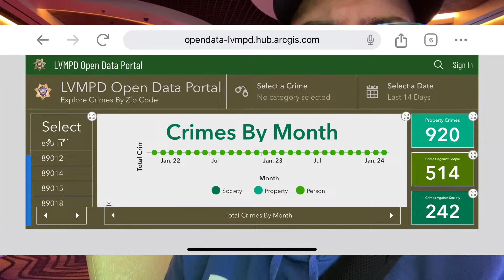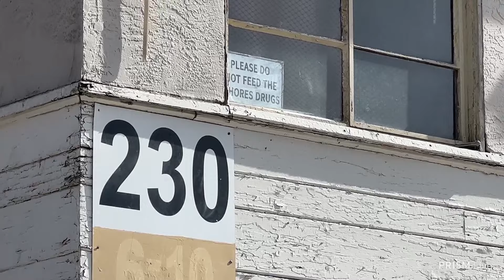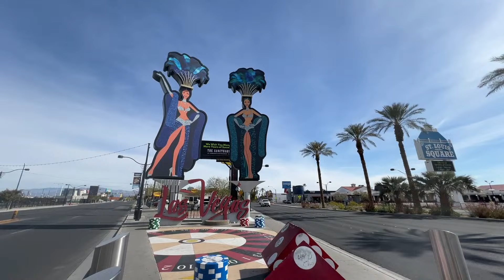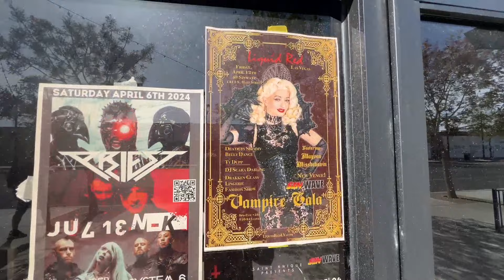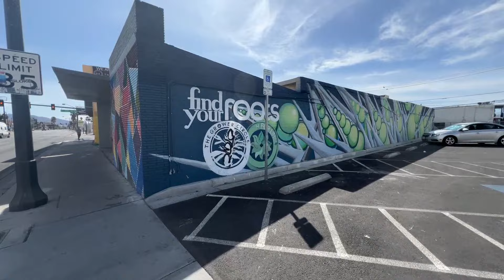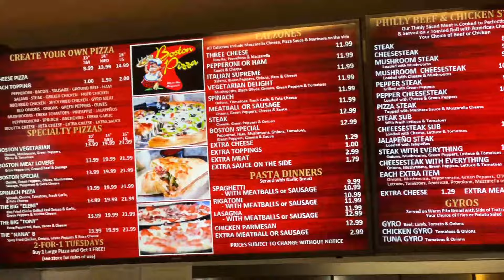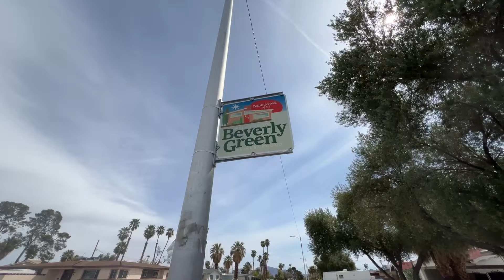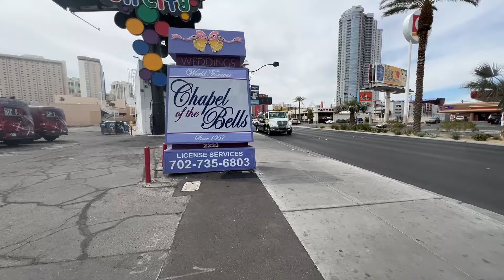From Most DANGEROUS to the HIDDEN Arts District. Las Vegas Walking Tour HD